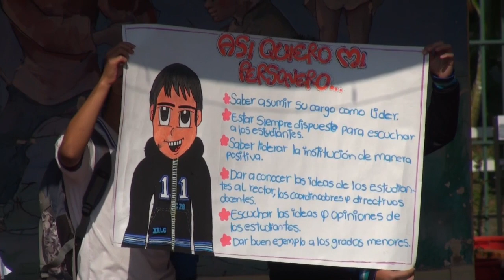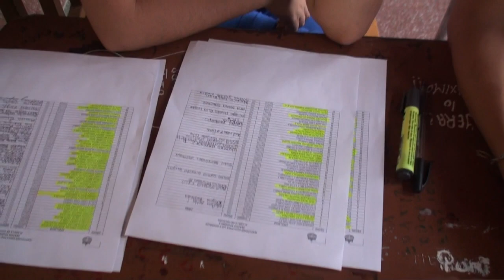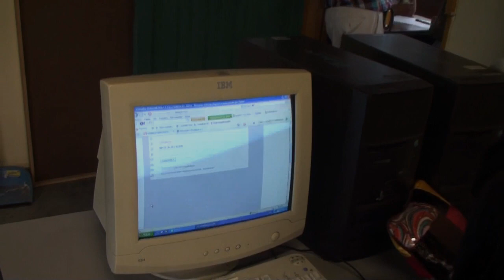ELECCIONES PERSONERO Y CONTRALOR LOLA GONZÁLEZ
Presentación de los candidatos y proceso de elecciones; una cultura democratica